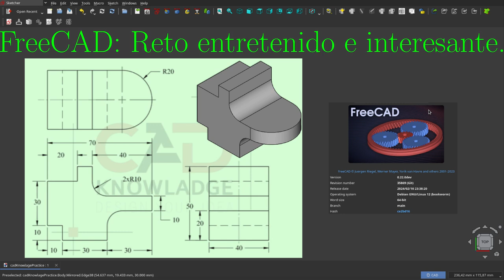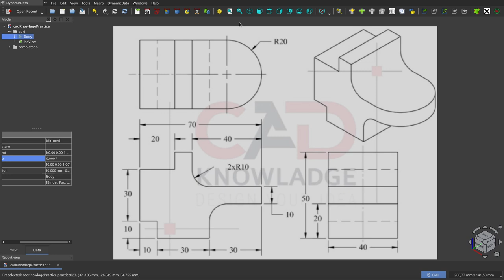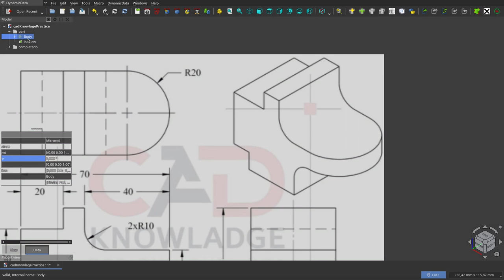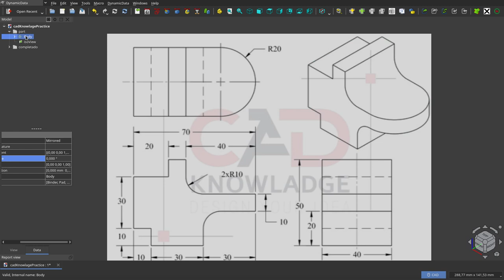FreeCAD: Un reto entretenido e interesante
El reto que les propongo fue una de los pasos que di cuando diseñaba la pieza de la imagen.
El reto consiste en orientar la imagen que usamos como apoyo para que coincida con la pieza 3d.